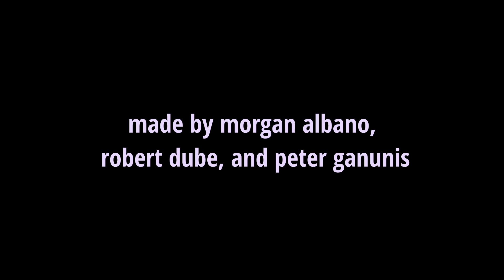Fluorescents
essay film made by Morgan Albano and Peter Ganunis